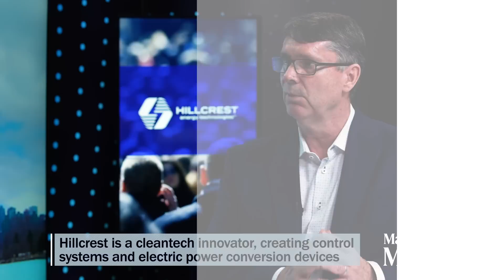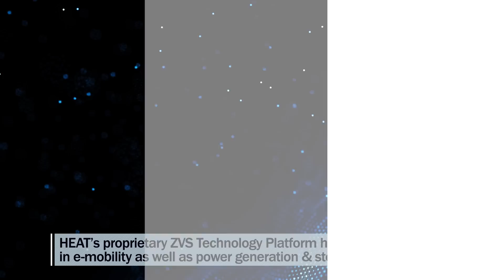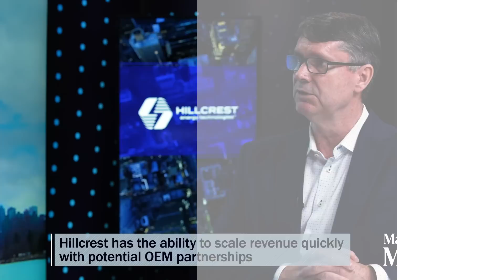Driving the future of clean energy with the world’s first power inverter technology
Don Currie, CEO and Director of Hillcrest Energy Technologies (CSE: HEAT | OTCQB: HLRTF | FRA: 7HIA) discusses the company's unique ZVS platform and its impact on enhancing energy efficiency.

Hillcrest Energy is a clean technology company developing high-value, high-performance power conversion technologies and digital control systems for next-generation powertrains and grid-connected renewable energy systems.